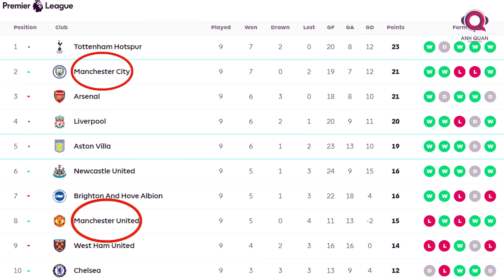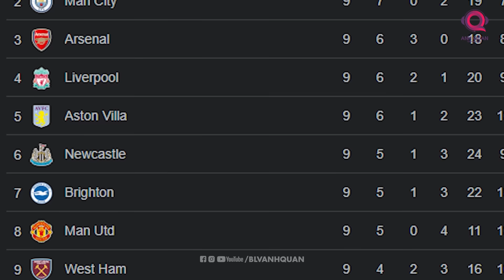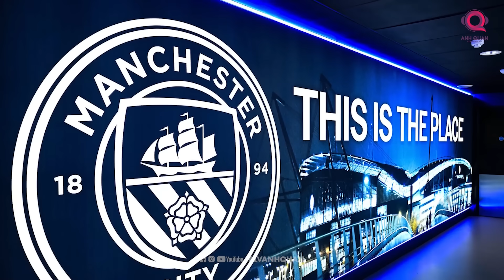THE LOCKER ROOM | HAI NỬA THÀNH MANCHESTER TRƯỚC DERBY RỰC LỬA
Kể từ tháng 6 cho đến thời điểm hiện tại, cả 2 đội bóng thành Manchester đều đã khác đi rất nhiều. Về tình hình nhân sự, họ đã chia tay một vài cái tên và cũng đón chào nhiều nhân tố mới. Về mặt phong độ, có lẽ thời điểm khởi đầu mùa giải chưa thể đánh giá đúng sức mạnh của các CLB như ở chặng đua nước rút. Cả 2 đều có những bất ổn nhất định, chỉ là Man United dường như đang gặp nhiều rắc rối hơn so với gã hàng xóm giàu có của họ mà thôi.